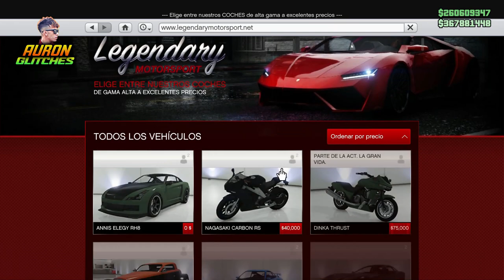COMO DUPLICAR COCHES RAPIDO🚀 EN GTA ONLINE SOLO SIN AYUDA❤ MASIVO $ 1.800.000 /5 MIN